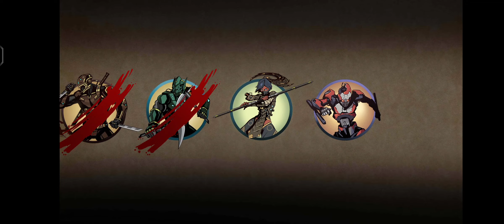Shadow fight 2 Special Edition | Shadow vs Cronos | Revelation